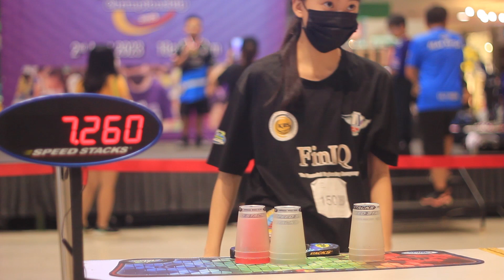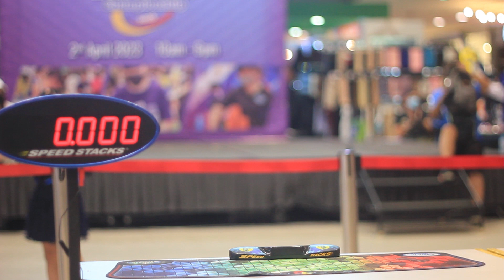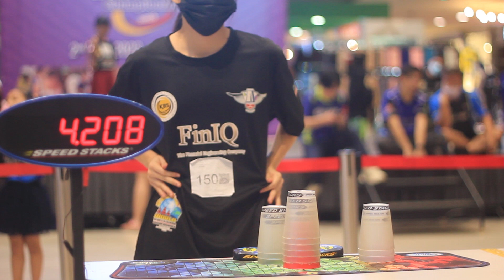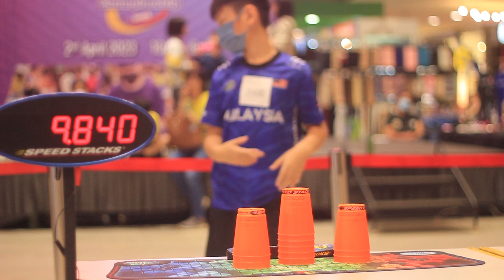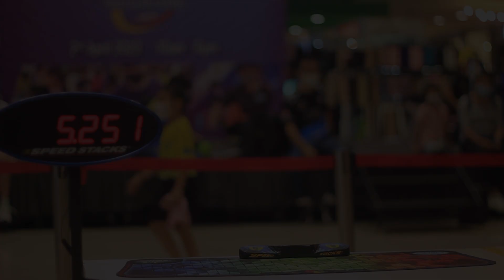2023 Dpulze Open: SOC Highlights! (WRs?)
see you at w o r l d s